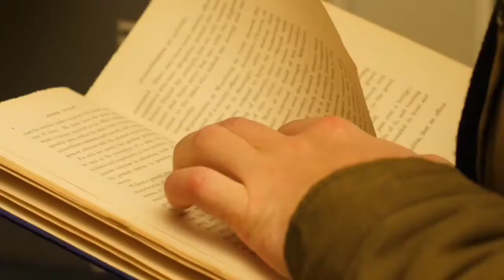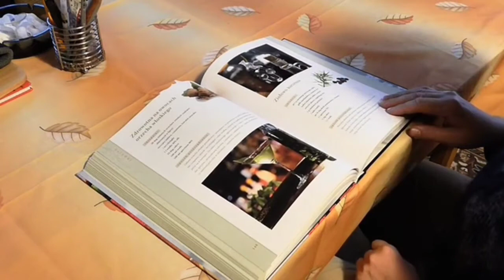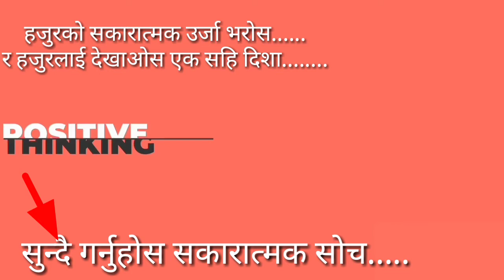How to Study in Short Time For Exam || Study Motivational Video For Student by madhur